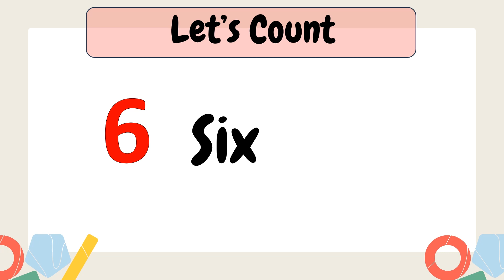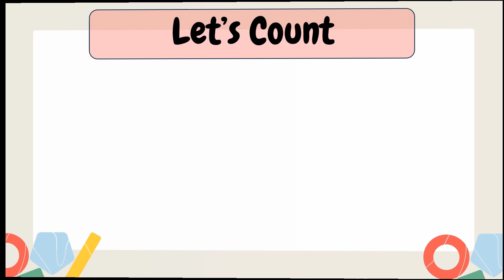Let's Count 1 to 10